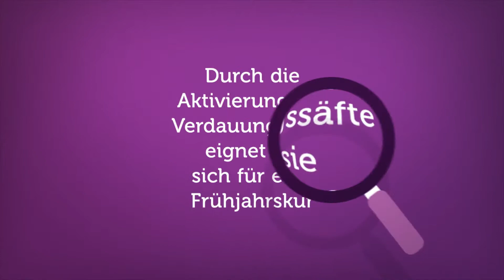Wegwarte ist Heilpflanze des Jahres 2020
Die Heilpflanze des Jahres 2020 steht fest: Es ist die Wegwarte. Wir haben uns die „himmelblaue Sonnenbraut“, wie sie auch genannt wird, mal näher angeschaut.